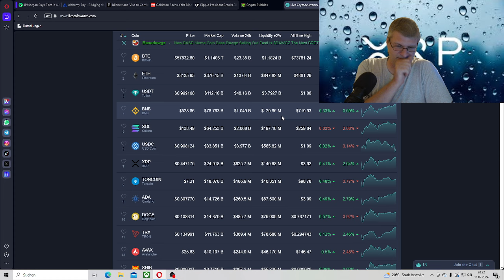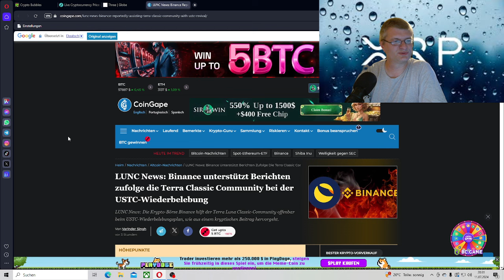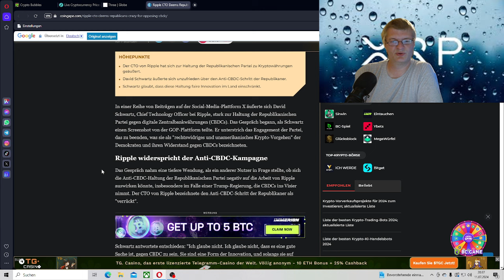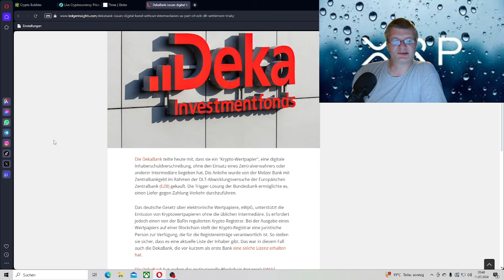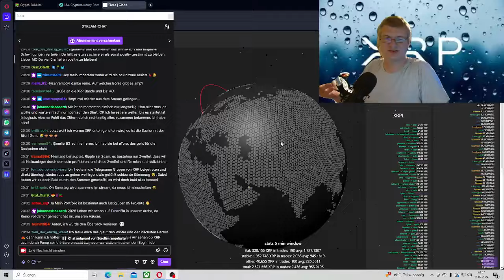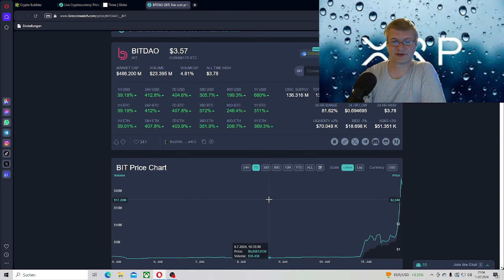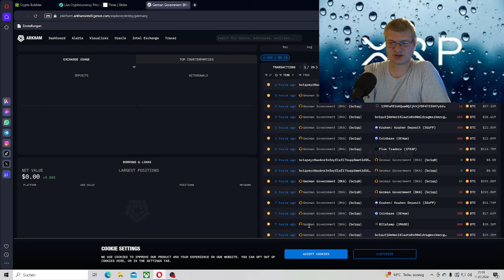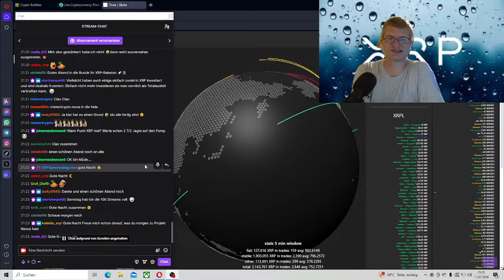XRP Ripple-Präsidentin bricht Schweigen,Mastercard erleichtert,JPMorgan ,Alchemy Pay und Mastercard